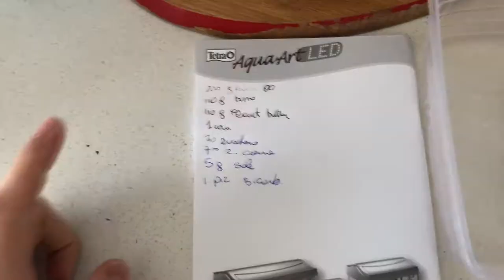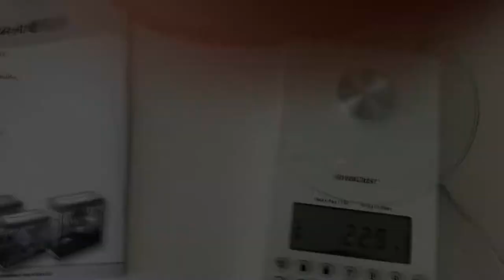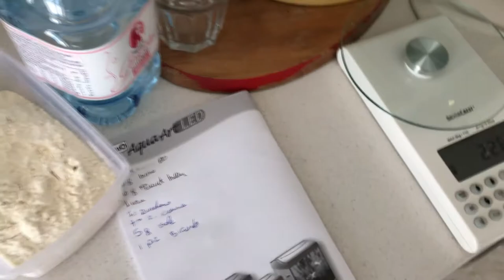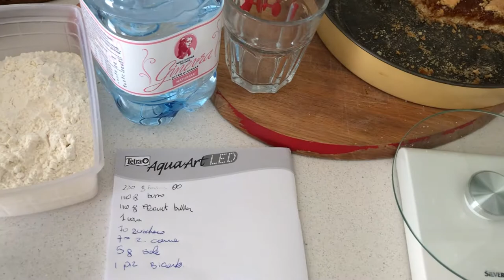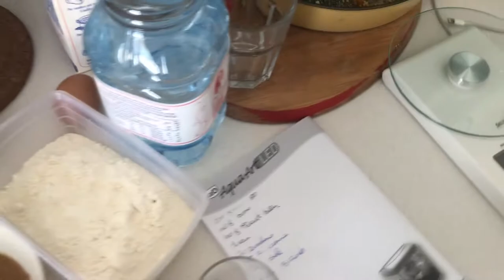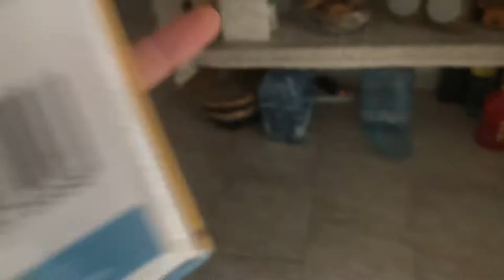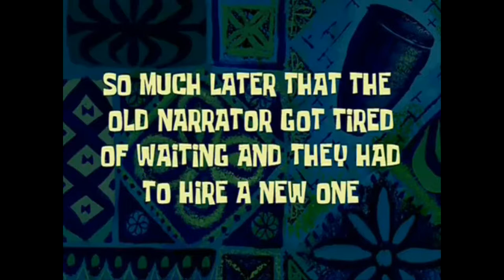HO FATTO I BISCOTTI COL BURRO DI ARACHIDI... - Ne è valsa la pena???